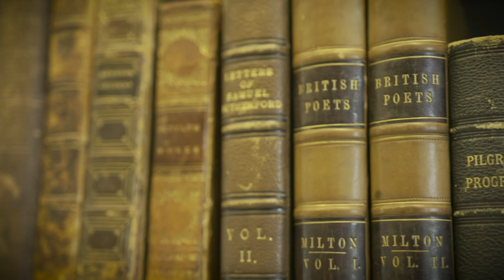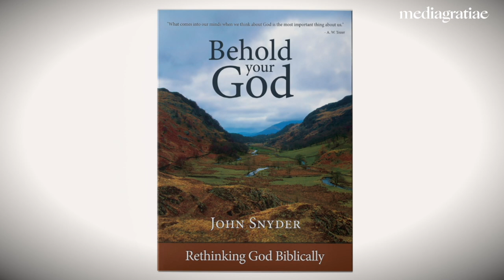Presenting the Gospel to Children IV | Behold Your God Podcast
This week we continue our series-within-a-series in discussion how we can present the gospel to our children. For help in this episode we are looking to Philip Doddridge's and his writing, "Teaching Children about God."

The Church: Pillar and Ground of the Truth